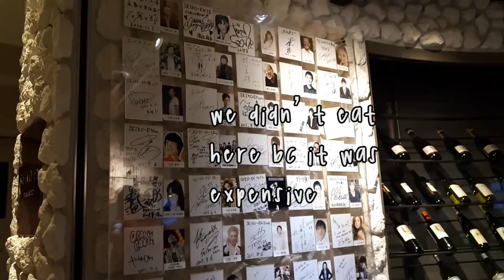JAPAN pt 12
**TURN ON CC FOR COMMENTS
Back to the peasant life and last minute shopping.

Far Out - Chains (feat. Alina Renae)